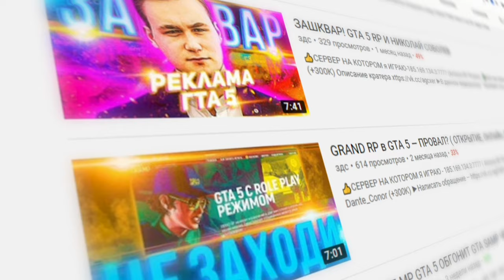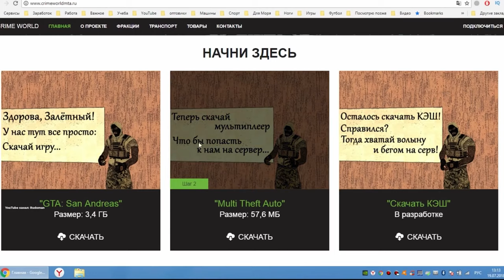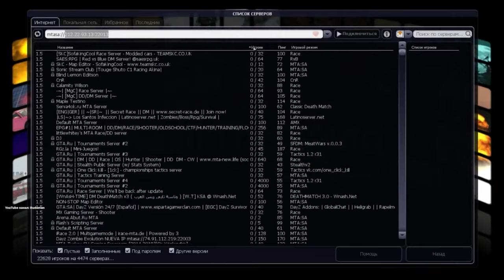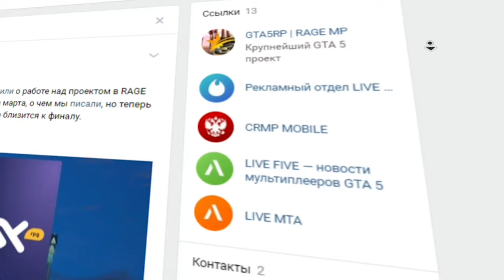GALAXY RPG В GTA 5 RAGE MP - ПОЛНОЕ ГОВНО